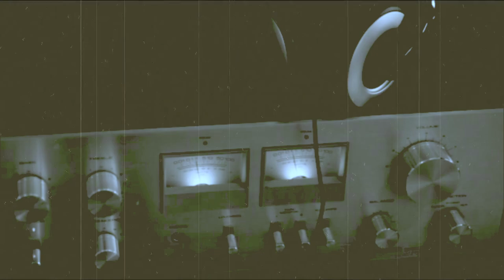The Bipolar BLU-82 ft. syfilis - MINDHUNTER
MINDHUNTER by The Bipolar BLU-82 ft. syfilis - MINDHUNTER

Feel free to use if you need a sick sound, but remember to credit: The Bipolar BLU-82 ft. syfilis - MINDHUNTER

No further link, just download video &  MP3 it